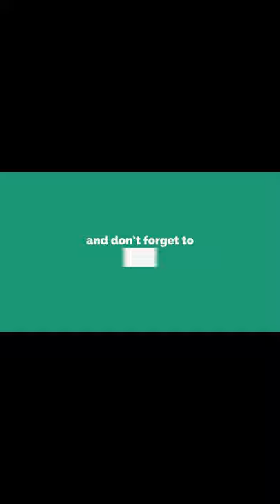Dingbats Level 152 fire Candle fire Walkthrough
Dingbats - Word Trivia Level 152 fire Candle fire Answer and Walkthrough,

About Dingbats - Word Trivia Game:
“Are you a fan of classic word games like boggle, scrabble, or crosswords? Dingbats will fill your need for fun and unique new puzzle challenges! Each level brings you a new and unique ‘Dingbat’ to solve. No matter if you’re a puzzle newbie or a puzzle pro, our Dingbats have something for you. Once you get going, you’ll be hooked!”

dingbats level 152, dingbats word trivia level 152 solution, dingbats walkthrough, dingbats level 152 walkthrough, dingbats walkthrough, level 152 dingbats, dingbats level 152 solution, dingbats level 152 answer, dingbats 152